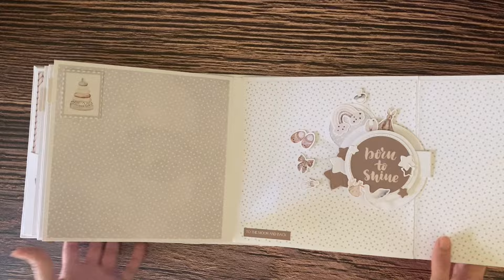Presentazione corso ALBUM POPUP - SPECIALE NEONATO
Oggi ti presento l'album oggetto del mio prossimo corso online in collaborazione con Carta in Dispensa e Memeklu, a tema "nascita".

Il meraviglioso set digitale è "Oh baby" firmato Memeklu, nei toni neutri del corda. Io lo trovo semplicemente meraviglioso; delicato e ricco di dettagli!
Le sue grafiche e le sue clip arts mi hanno ispirato tantissimo fin da subito e così questa volta ho pensato di realizzare qualcosa di diverso rispetto ai miei album classici...
Sfogliando le sue pagine non troverai solo tasche, alette e inserti di vario tipo, ma anche - e soprattutto - tanti MECCANISMI POPUP, che rendono questo album ancora più particolare!!!

Se vuoi imparare anche tu a realizzare non solo la struttura e le pagine dell'album, ma anche il funzionamento di ogni singolo meccanismo popup (ne troverai 7, uno diverso dall'altro!), allora questa è l'occasione che fa per te! :-D

Nei prossimi giorni ti svelerò altri dettagli (tieni d'occhio la mia pagina e il mio gruppo Facebook, oltre che il sito web! ;-) ) ma per il momento segnati la data:
sabato 29 giugno 2024, a partire dalle 9:30 🙃

Ti informo, inoltre, che per le PRIME 10 PERSONE che acquisteranno il corso è previsto uno sconto immediato di 5€ sul totale (quindi, pagheresti 40€, invece di 45€!).

Vi aspetto 🤗

Silvia
In collaborazione con @Cartaindispensa e @Memeklu
Strumenti di @strumenticreativi

Grazie!

Silvia

Per info:
Sito web:
Social
Facebook PAGINA:

Facebook GRUPPO:

 / 61097.  .

 / psscrap_cre​.  .